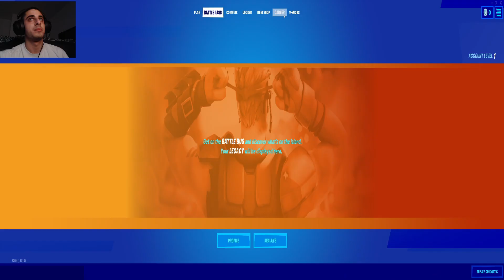Playing Fortnite for the first time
I guess that I was either lucky or played the game with newbies.

My setup:

The Station

- Table alternate link (if unavailable) (Canada)

Another RGB table that is similar to mine

The Computer

- CPU Cooler Fan

Other

- Chair Mat for hard wood floors

- Light Stands